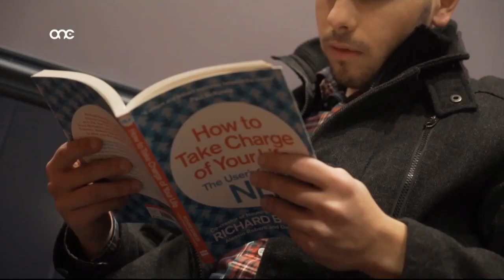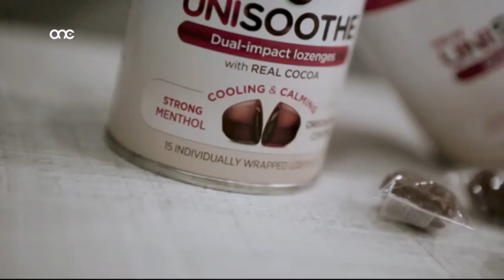Prime Time Interview no. 83 - Andrew Zammit Soler